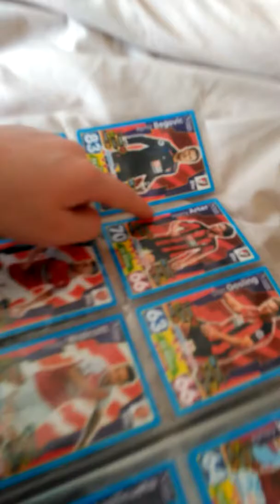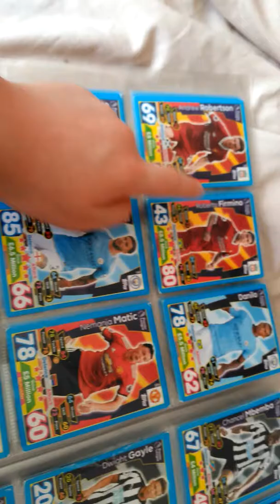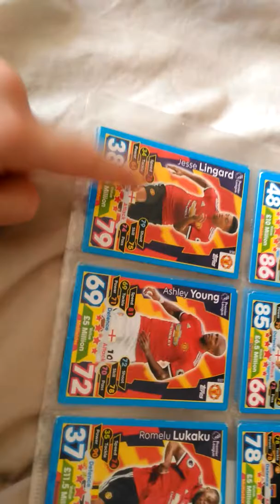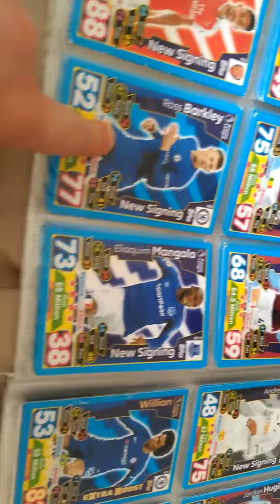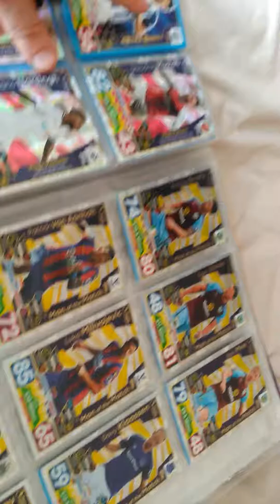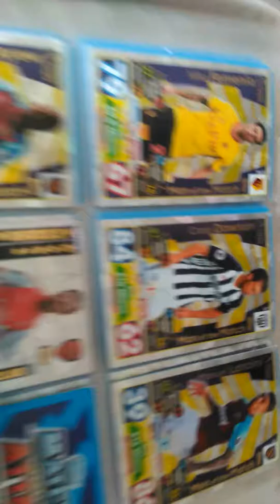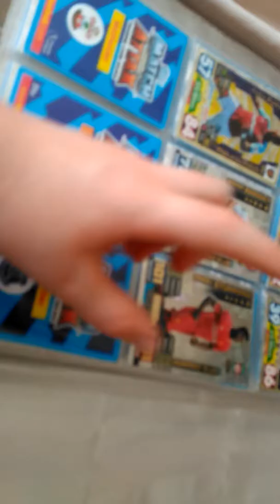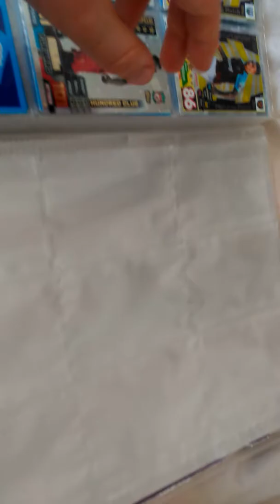Full set off match attax extra part1